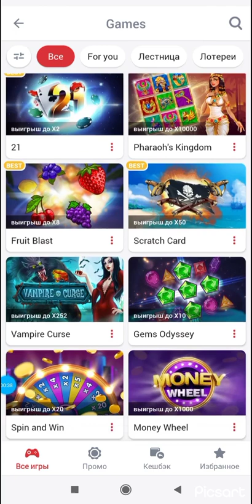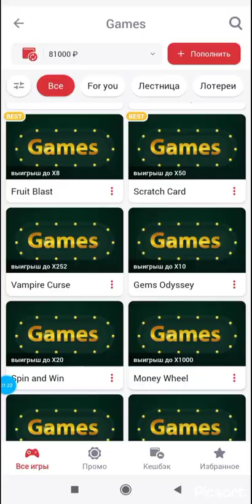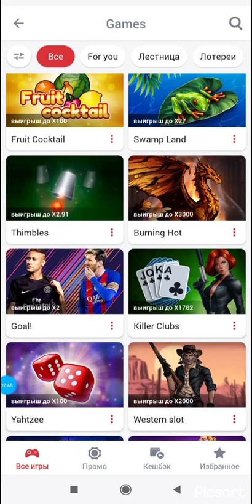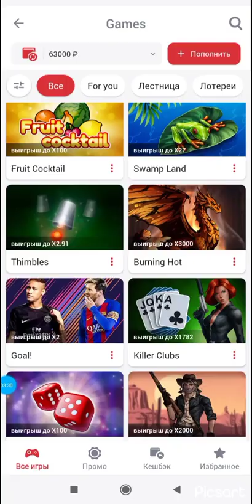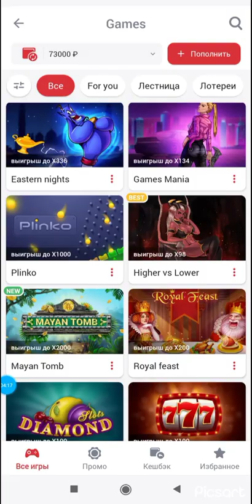MAYN TOMB НУ ВОТ КАК ЖЕ ТУТ ВСЕ ШИКАРНО!